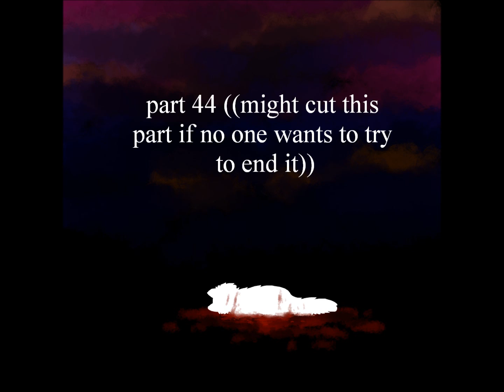Ebb and Flow | warriors map | CLOSED FOREVER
Map rules

SONG IS EBB AND FLOW BY LARRY AND HIS FLASK

• since this IS a multi-ANIMATORS project you need to animate lmao ((this means you can animate whatever you want as long as it moves and fits with the song - send me a message about this if you have questions))

• this is a first come first serve MAP but I will check to make sure you have at least one animation on your channel before entering you

• canon warrior cats only

•everyone gets 1-2 parts ((ask me about this if you want more and I might say ya but the highest you can go is 4))

• the theme is life/death so just kind of think about that when planning your part

• when you comment say what part you want and which warriors you’re going to draw

•also comment your fav character to show you read the rules lmao

• EDIT** Deadline was this december but i'm changing it because i still have a lot of slots open. I'm going to wait until i get everyone on board before i set the deadline again!!!

1)
2) crooked cat - feathertail ((DONE))
3)
4) sightless - Silverstream Greystripe and Cinderpelt ((DONE))
5) sightless - Silverstream Greystripe and Cinderpelt ((DONE))
6) kaykay chan - jayfeather and rock
7) kaykay cahn - silverstream and graystripe
8)
9)
10)
11) fireleap warrior - lionblaze ((DONE))
12) megkingo - hollyleaf
13) monster eddie (anniegoosie) - jayfeather, halfmoon, fallen leaves
14)
15)
16)
17)
18)
19) the random gamer - scourge and tigerstar fighting
20)
21)superbolt101 - the elders that got left behind on the journey to the lake/ the cats that made it to the lake
22)
23)
24)
25)
26)
27)
28)
29)
30)
31)
32)
33) velo cira - mousefur
34)
35)
36)
37)
38)
39)
40)
41)
42)
43)
44)

Backups: sightless,